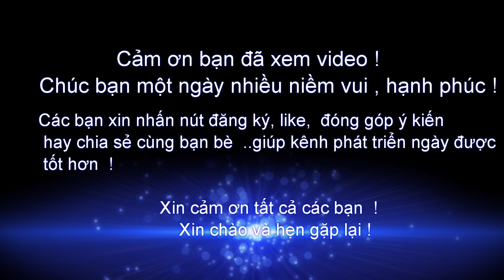Ba Tháng Hai, Saigon, ChaoVietNam